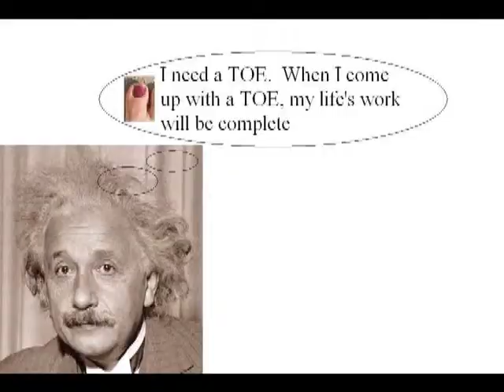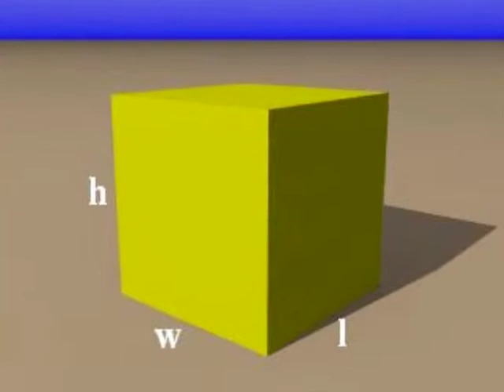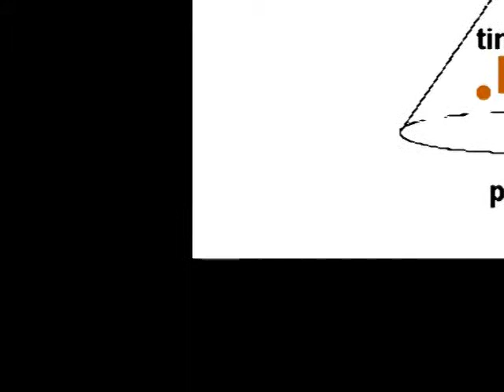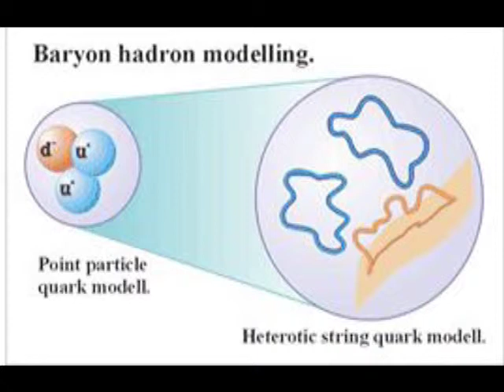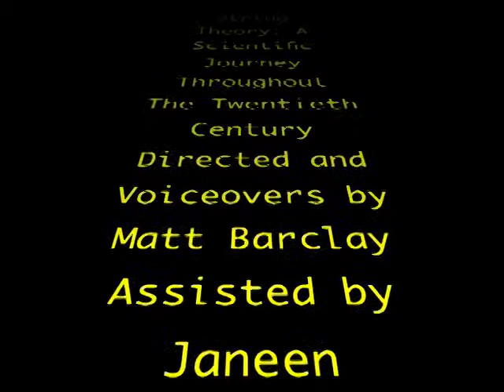String Theory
This is a video that I made for physics class in my Senior Year of High School.  Yes, this is a high school project (I was the only one to go overboard and research string theory, and I got a perfect on the assignment).  I do not have permission from the owners to use these sounds.

Youtube, if you want to take down an educational video because of a couple of seconds worth of sound, so be it.